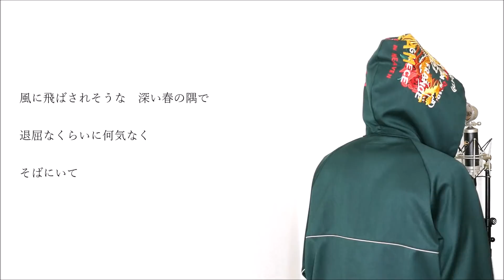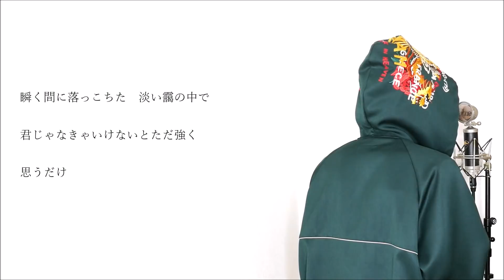【フル】まちがいさがし(米津玄師提供曲『パーフェクトワールド』主題歌) - 菅田将暉 (cover)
緑のパーカーでおなじみだったmonogataruです！